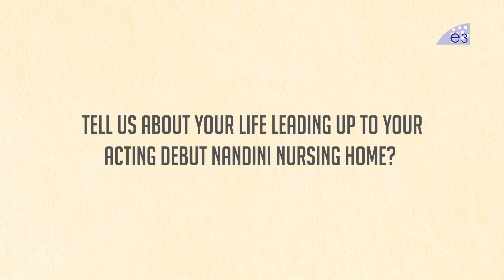ఎదో అవ్వాలనుకుని ఇంకేదో అయ్యా | Heroine Nitya Naresh Special Interview | Operation Gold Fish Movie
Watch ఎదో అవ్వాలనుకుని ఇంకేదో అయ్యా  | Heroine Nitya Naresh Special Interview | Operation Gold Fish Movie | E3 Talkies